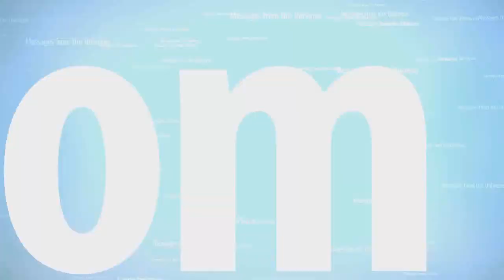Galactic Federation: Leaving the adversities and go for a new phase of Glory and Gratification